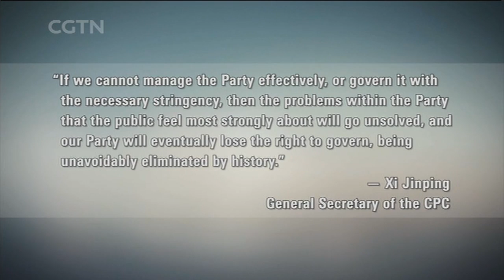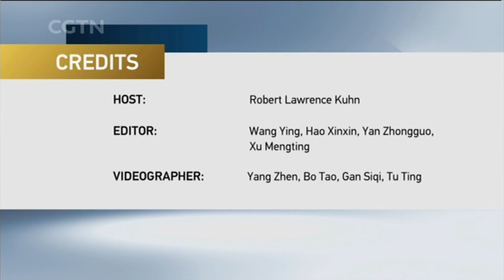Understanding the CPC in 2019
Although the Communist Party of China (CPC) has been leading the country for 70 years, most foreigners still don't quite know the CPC. The only way to grasp China's current conditions and to anticipate China's future prospects is to know and understand what the CPC is and how it works. The veil should be lifted. Why has China opted for one-party rule? Why should the CPC be the ruling party? How must the CPC adapt to China's new era?